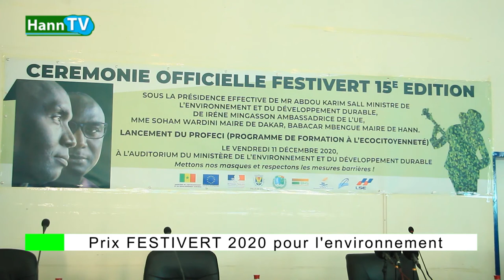Prix FESTIVERT 2020 pour l'environnement - LASSANA GAGNY SAKHO“ je dédie cette distinction à... ”